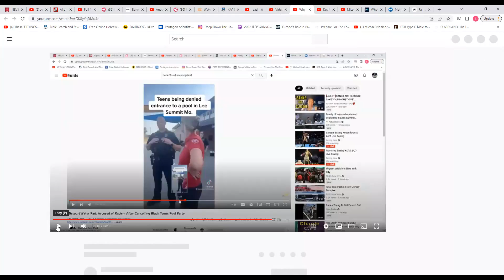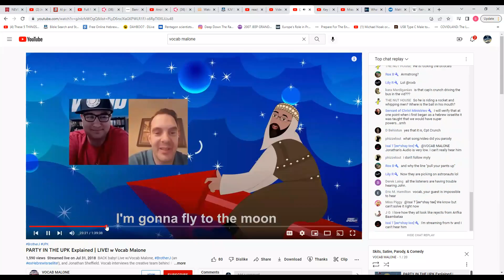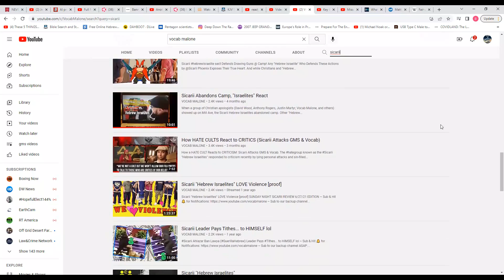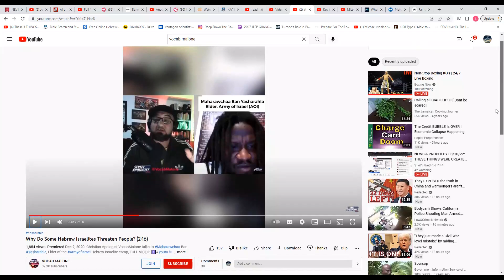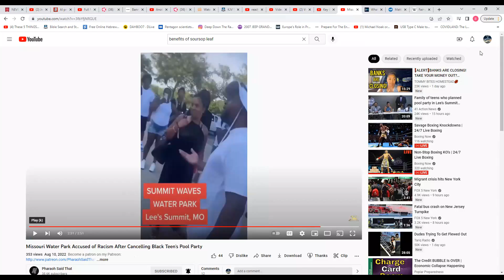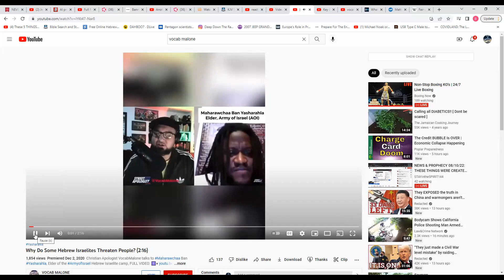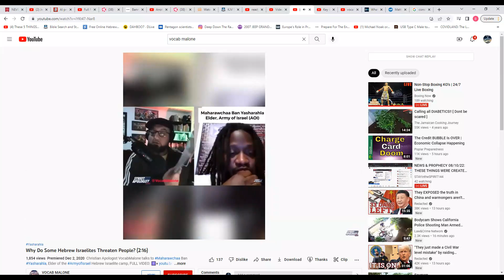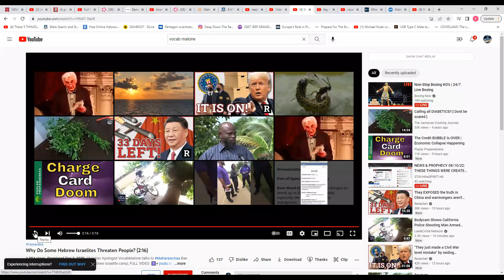Racist Vocab Malone calls the Israelites coons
Repost original channel: ELDERINTRANSIT3/ gmsDeclaringTheEnd
KAL HALAL, YAHAWAH BaHa SHAM YAHAWASHI BaHa SHAM RAWCHAA QADASH THAWADAH ELDER APOSTLE TAHAR ELDERINTRANSIT3 now gmsDeclaringTheEnd FOR THE VERY EDIFYING LESSON